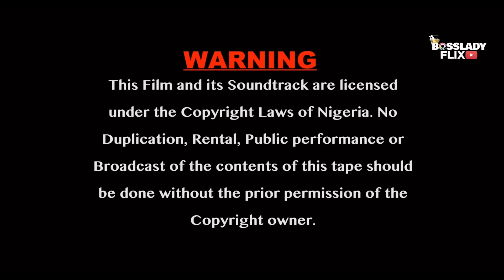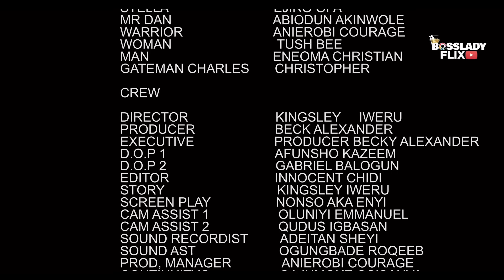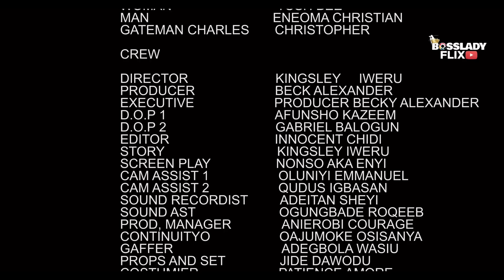VIE FICTIVE - RUTH KADRI , ESE ERIATA , ROXY ANTAK -Film Nigerian En Francais 2023